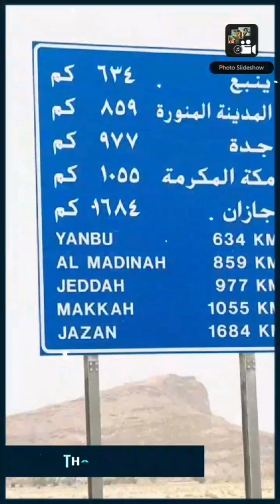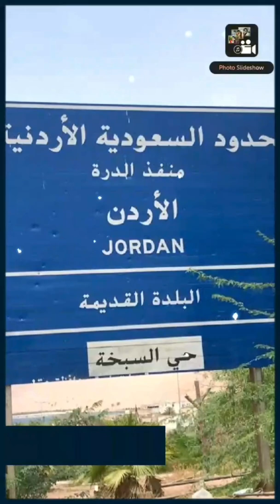മൂസ നബിയുടെ ചരിത്രതിലൂടെ ഒന്ന് പോവാം // lallu s vlog //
Magna
Tabuk historical place of saudi arabia